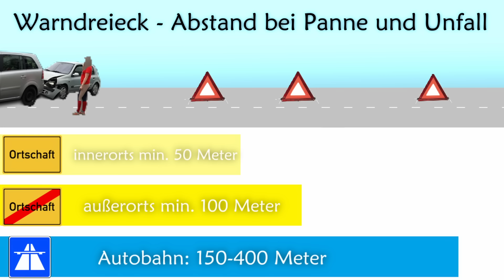Reifenplatzer, Polizist verzweifelt und blindes Überholen | DDG Dashcam Germany | #443